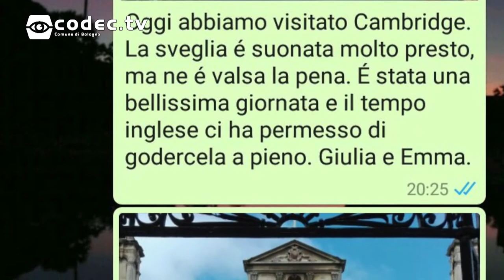Giramondo 2017 - Fotopresentazione Ipswich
Fotopresentazione del soggiorno di studio organizzato a Ipswich, Regno Unito, per il progetto "Giramondo", programma di soggiorni e scambi scolastici promosso dall'Ufficio Giovani del Comune di Bologna.